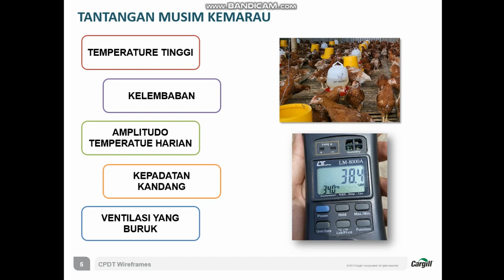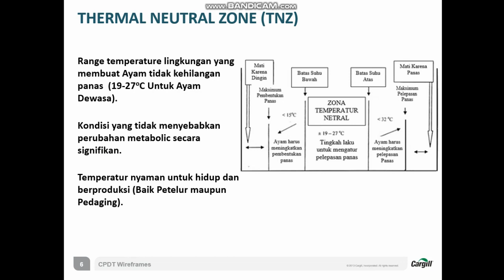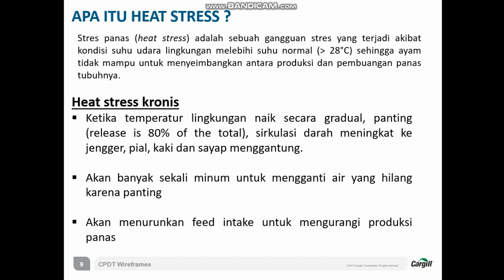Edukasi Ternak Ayam Layers Musim Kemarau #2